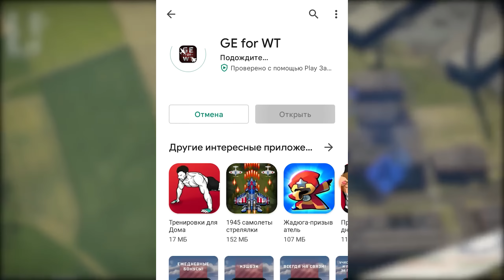ПРОКЛЯТЫЙ ТАНК ELC bis в War Thunder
Бесплатные орлы в приложении Получи первые 10 орлов по моему коду tpedk